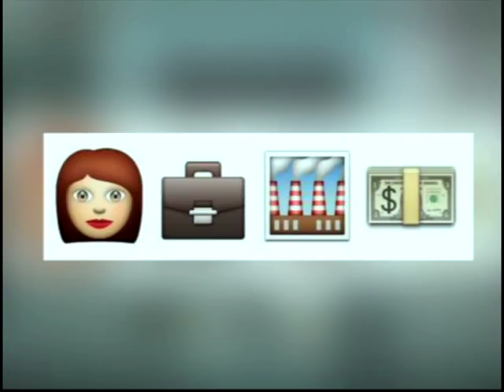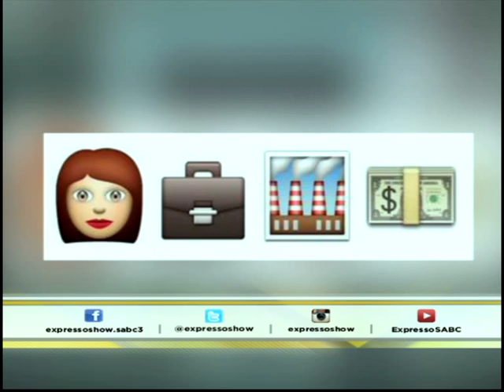The emoji edition of which movie is this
Can you guess the movies based on these emojis?

Have fun with us as we play a game this morning that combines your love of emojis and film in our emoji edition of which movie is this?

Guessing the emoji movie will endlessly entertain you, join us this morning as we attempt too!

Periscope: @expressoshow